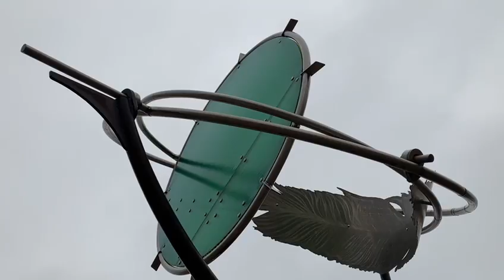As For a Lamb